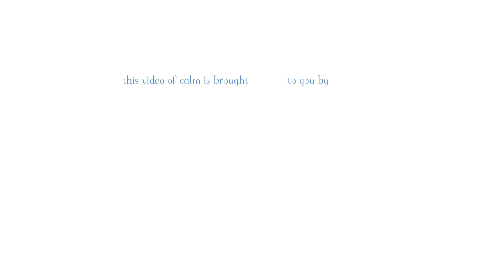Relaxing Ocean Video (2 Hours of Ocean Sounds & Scenery)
A 2 hour dose of ocean relaxation, complete with ocean sounds 🌊🌴

The stillness and ease of this solitary beach fills you with feelings of peace.
You listen to the soothing sound of waves rolling in and out against the rocky shore.

The calming colors of green and turquoise ahead of you instantly relaxes your body and mind.
You watch in awe as rain clouds pass over the mountains in the distance.

As time passes, beautiful pastel colors begin to paint the sky before you…
You get lost admiring the undulating ocean water, which reflects the colorful sky above.

A calming wave of gratitude washes over you.
You feel safe. You feel at peace. And you feel free.

Today's Tranquilitime video comes to us from the Caribbean Sea. We hope this 2 hour relaxing ocean video brings you to place of total calm and comfort. 🤗💕

Did you know that the sound of ocean waves is like a vacation for our mind? All day long we are bombarded with stimuli that our brains need to process. The soothing sound and sight of ocean waves is much simpler and easier for our brain to process. Because our brain doesn’t have to work so hard, we can fall into a state of relaxation more easily. It is our hope that these Tranquilitee videos offer you the calming and healing effect of the ocean.

So sit back, relax, and Feel the Calm that this relaxing ocean view has to offer. 🌊💙🏝